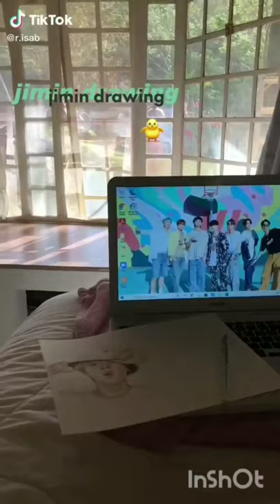BTS Jimin drawing!